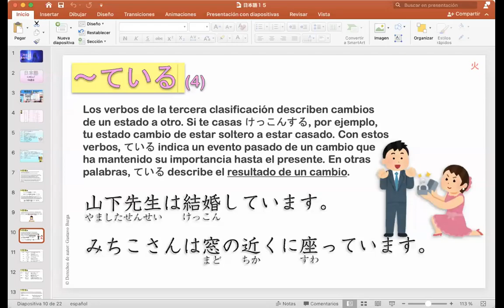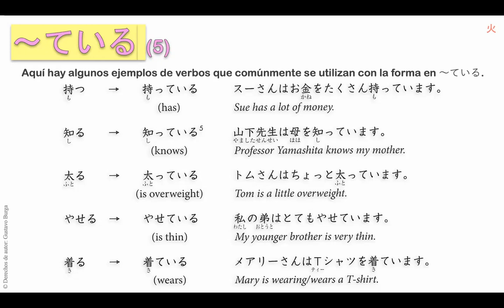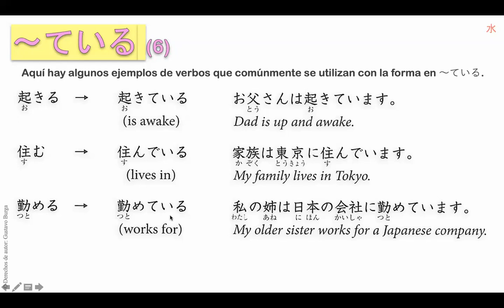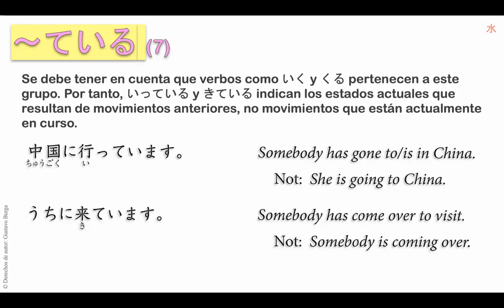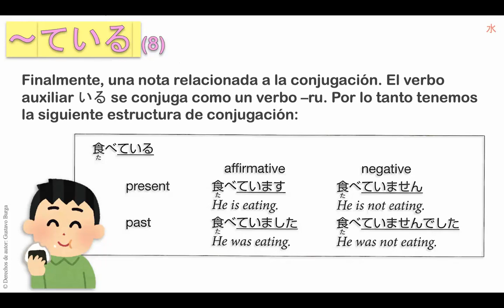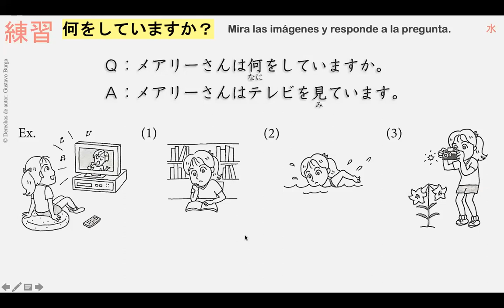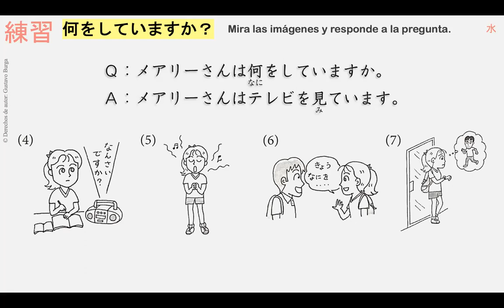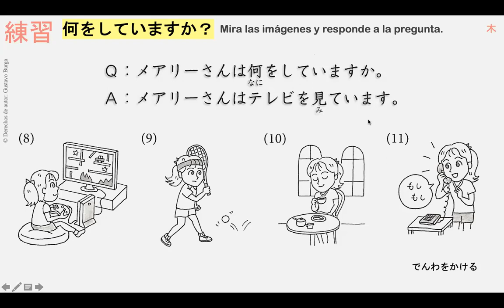日本語コース N5 （10火）11:30 AM